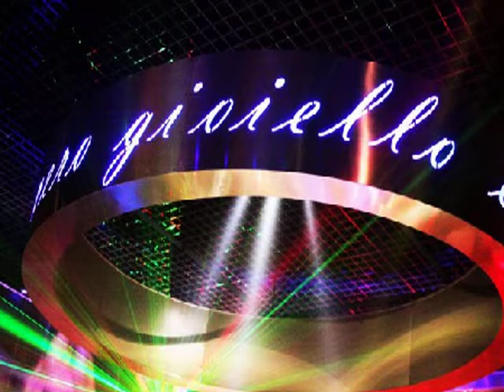ONLY 4 FRIENDS ANNIVERSARY with DJ PAULUS & LAURA MASOTTO Electro Violin @ OCCHI OCCHI OH